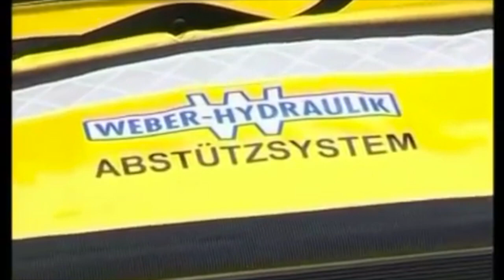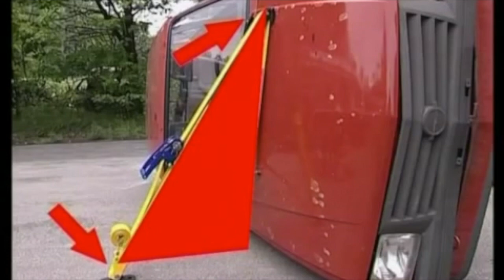Weber Auto op zijkant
Deze video gaat over Weber